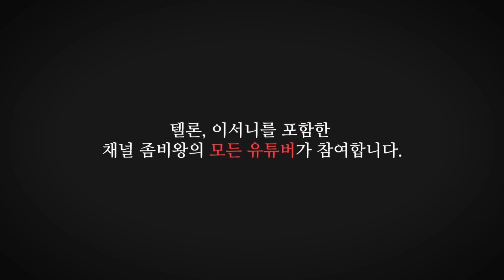채널 좀비왕 - 1차 공식 오프라인 행사 '즈펙트럼' 개최 안내 | 눈쟁이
저도 28일날 가지만 저보러는 오지마세요. 구독자 줄어요.